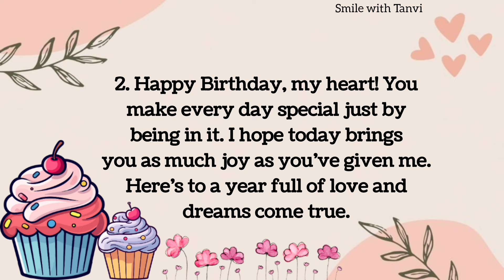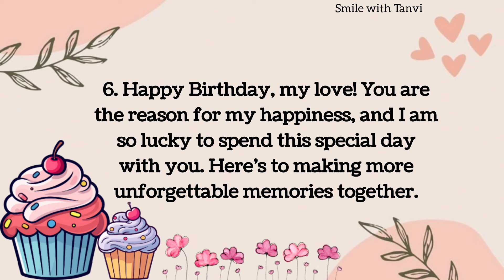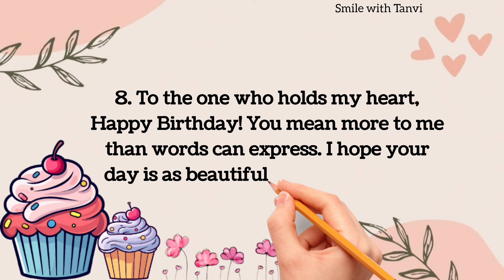10 Romantic birthday wishes message for lover | happy birthday wishes for love